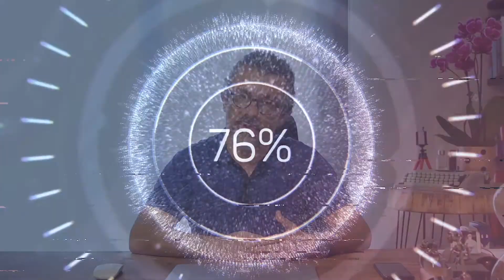RAHİM İÇİ KALINLAŞMASI, MENOPOZ ÖNCESİ VE SONRASI ANORMAL KANAMALARIN NEDENLERİ VE TEDAVİLERİ 📣